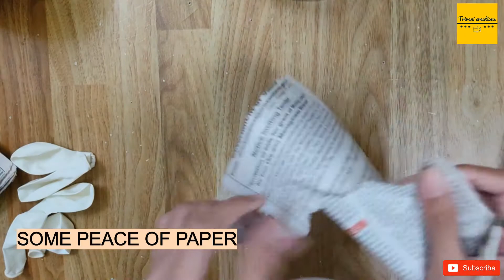Stylish Flower Vase making || Cement flower vase || BY: TRIVENI CREATIONS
Hey everyone !
we are back with amazing video!

by triveni sisters:
SAMRUDHI BOCHGIRE
MAYURI BOCHGIRE
MANSI BOCHGIRE

Brothers' of triveni : OMKAR BOCHGIRE
                                    SHREE BOCHGIRE
In this video we had made a beautiful gold cement flower vase.

we will come up with new videos..!